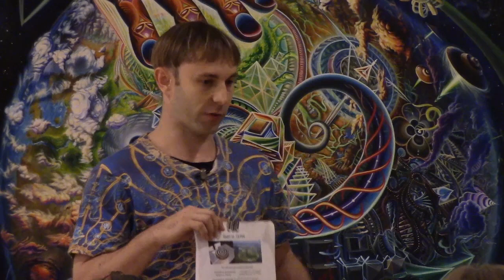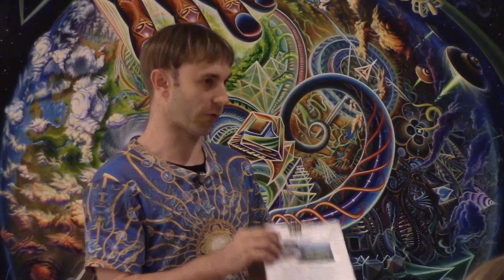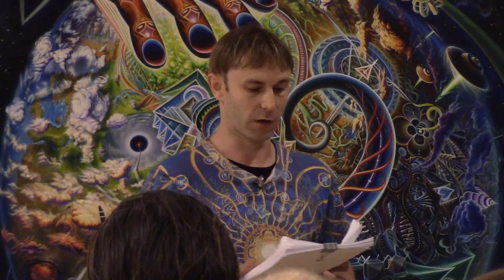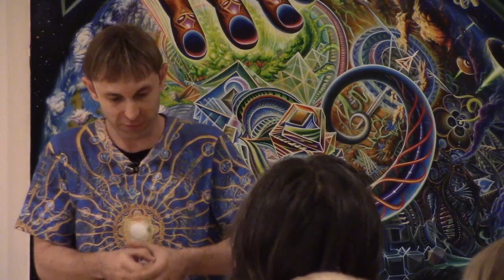Jason Verbelli - Free Energy Talks of Here & Now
Jason Verbelli is the second speaker of three at The Free Energy Talks of Here & Now at the FIND Art Gallery in Santa Ana, California on August 22nd, 2015.

He talks about his work with the Searl Effect Generator and theories of vacuum energy and negative mass, while pointing our errors of thought in the physics community.